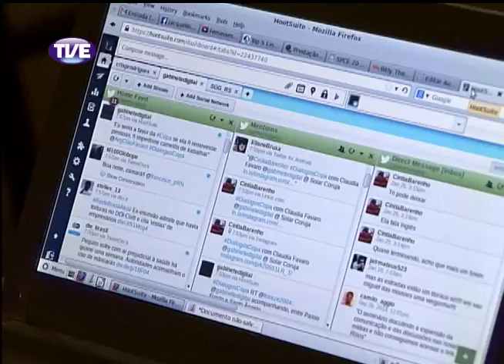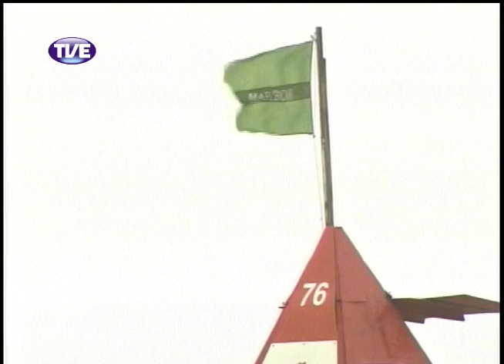Jornal da TVE - Primeira Edição - 26/02/14 - Bloco 2